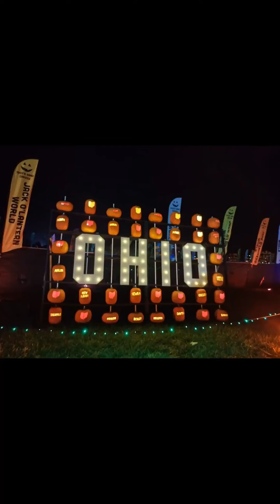Jack o lantern world part 1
Amazing pumpkins at 2023 Jack o lantern world